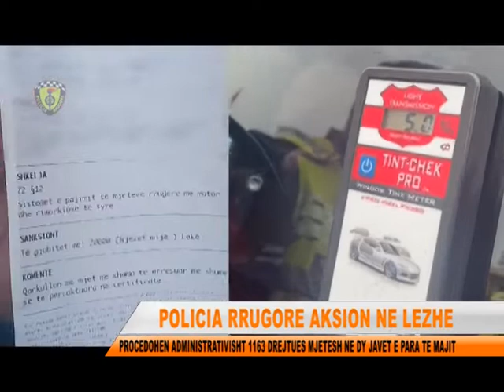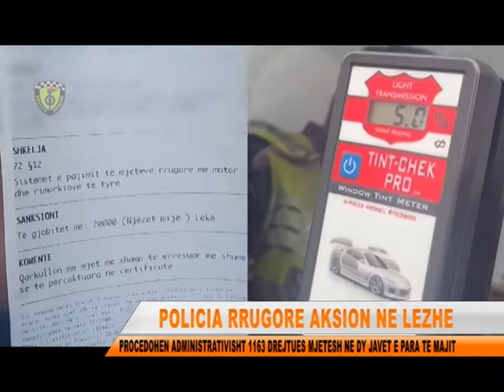LUME NDESHKIMESH NGA POLICIA RRUGORE NE LEZHE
1163 drejtues mjetesh jane proceduar administrativisht, për shkelje të ndryshme të Kodit Rrugor ne dy javet e para te muajit Maj.Policia Rrugore e Lezhës, po ushtron kontrolle të shtuara në drejtim të evidentimit të shkeljeve të rregullave të qarkullimit rrugor që janë burim aksidenti, me qëllim displinimin e përdoruesve të rrugës, për të bërë të mundur parandalimin e ngjarjeve rrugore.